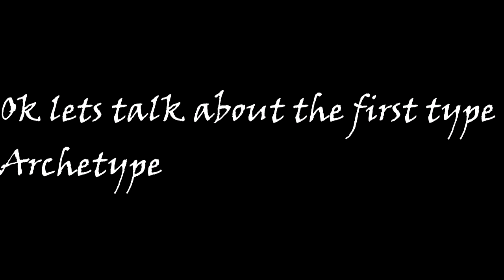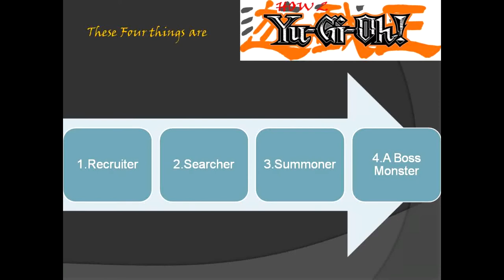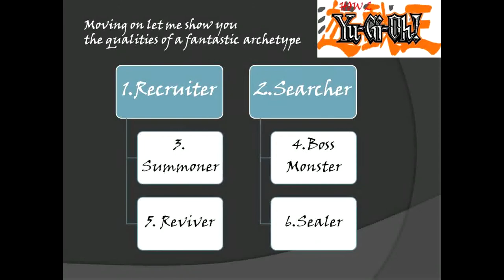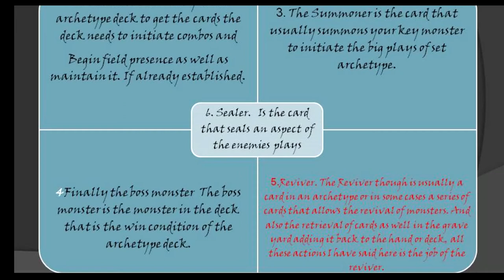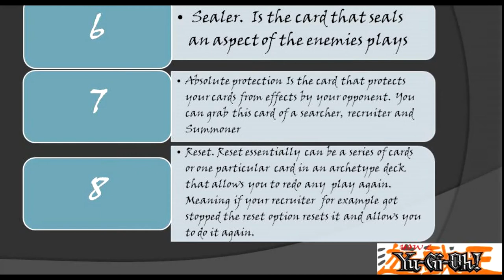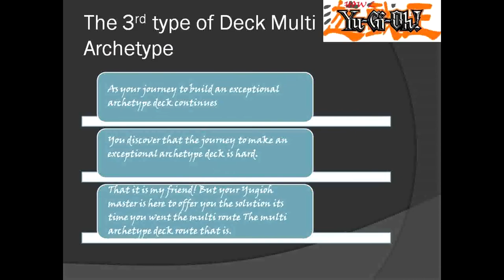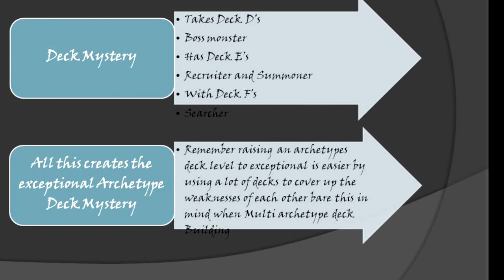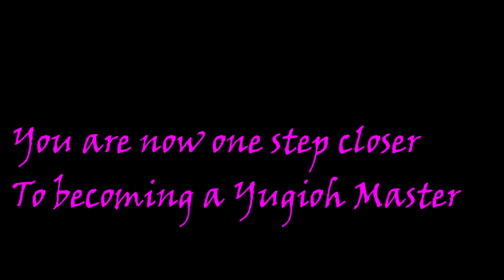How 2 Yugioh Different Types Of Deck Building